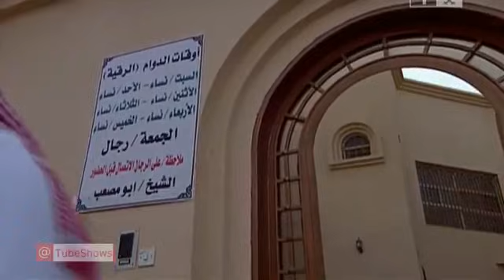مسلسل هذا حنا الحلقة الخامسة صرخة سعاد بطولة ابرار سبت